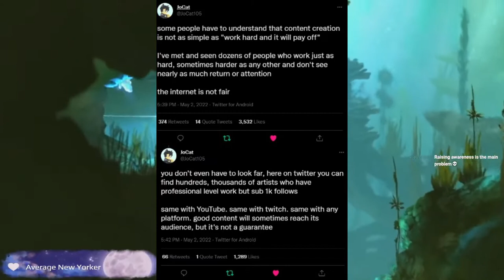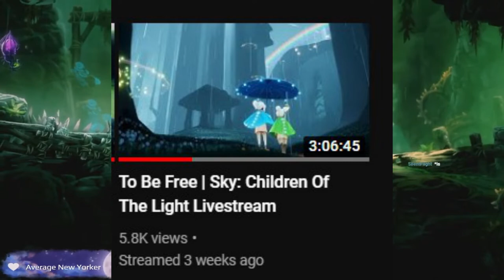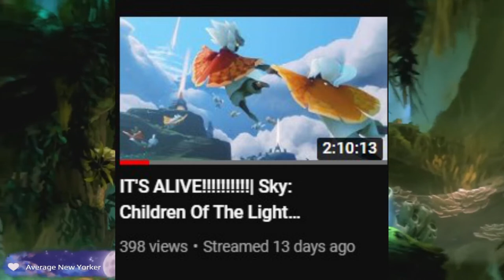The Stuggle of Being an Artist/Content Creator | The Art Sozo